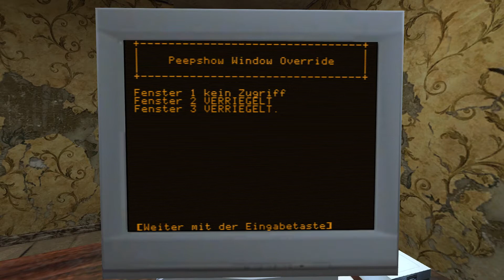Let's Play Vampire: The Masquerade - Bloodlines [GER] #47 - Strippende Vampir Jäger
Wird wiedereinmal Zeit für einen besuch im Stripclub um die Ecke um uns die dortigen Damen etwas genauer anzusehen.

→Vampire: The Masquerade - Bloodlines←
Entwickler: Troika Games
Publisher: Activision